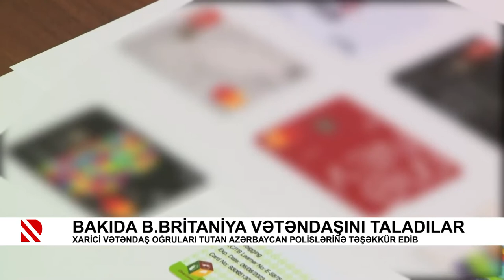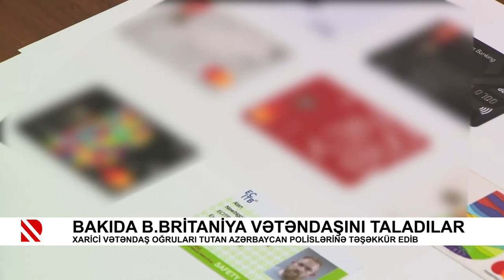Bakıda B.Britaniya vətəndaşını taladılar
Xarici vətəndaş oğruları tutan Azərbaycan polislərinə təşəkkür edib